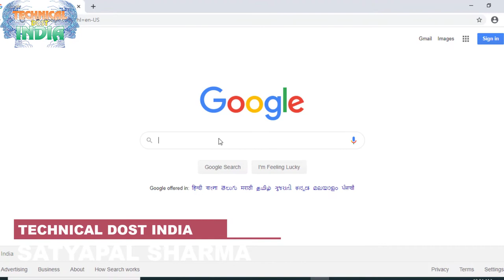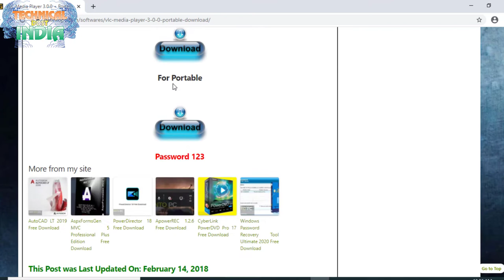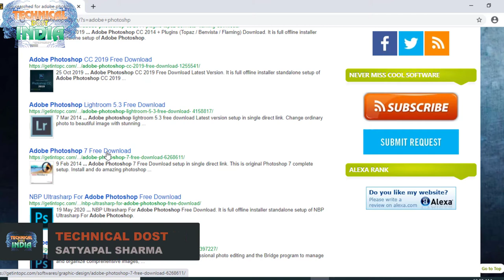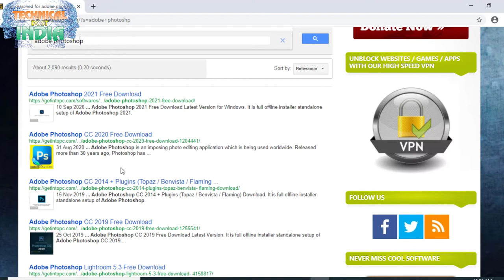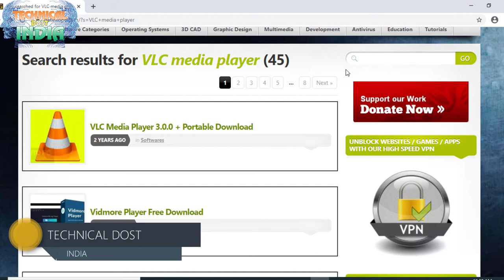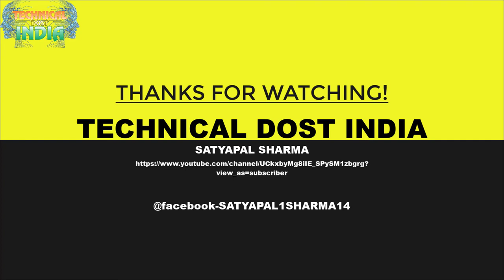wabsite एक software अनेक ||Pc software all download kese kare ?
01  आप अपना Android App कैसे बनाये ?सीखे कुछ ही मिनट में||How To Create a Fantasy Android App free
02  अपने फ़ोन में सिम के contacts show कैसे करे साथ में ||Automatic call recording कैसे करे ?
03  Computer,laptop के Desktop पर Hidden Folder कैसे बनाये?||सीखेकुछ ही मिनट मेंHow To Hidden Any Folder
05 फ़ोन को शर्ट की पॉकेट में क्यों नहीं रखना चाहिये जानिये इस वीडियो में ||क्या क्या नुकसान होते है
06  अगर आप फेसबुक चलाते है तो ये 5 गलतिया कभी ना करे ||If you run Facebook never commit these 5 mistakes
07  Computer,Laptop Me Wifi Ka Password Kaise Pta kare Network Icon se ||wifi का पासवर्ड कैसे पता करे ?
08  Windows 10 की Image कैसे Download करे|| Windows 10 Activator|| Pendrive ko bootable कैसे करे जाने
09  Transfer all Contacts Ek Phone Se Dusre Phone Me Kaise Kare?||कांटेक्ट Noको एक फ़ोन से दूसरे कैसे ले
11 आप अपना ios App कैसे बनाये ?सीखे कुछ ही मिनट में||How To Create a Fantasy ios(i phone) App free